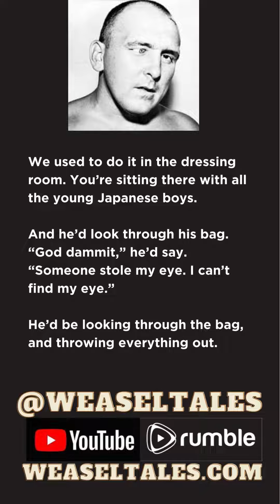Brain Briefs 4K Killer Karl Kox's Keister 1080 x 1920 px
Killer Karl Kox keeping an eye out for his pro wrestling peers.